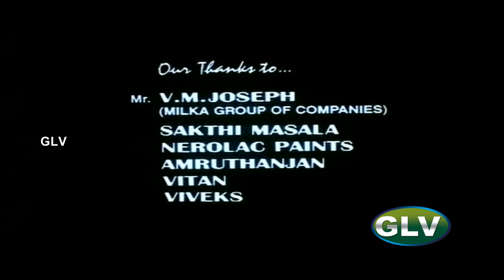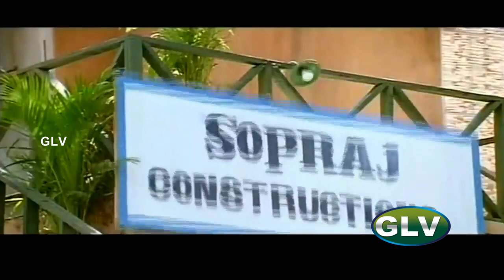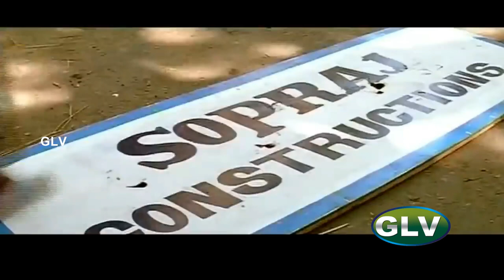SUTHANTHIRAM TAMIL MOVIE | Arjun, Rambha Super Hit Action Movie |Vivek Comedy |Raadhika | Raghuvaran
Directed by : Raj Kapoor
Produced by : K. R. Gangadharan
Story by : Anjum Rajabali
Starring : Arjun, Rambha, Raghuvaran
Cinematography : M. V. Panneerselvam
Edited by : B. Lenin, V. T. Vijayan
Release date : 25 February 2000
Country : India
Language : Tamil .
Vishwa (Arjun) is a goonda and an aspiring boxing champion. He does the typical goonda jobs(like scaring a batsman of the local cricket club to make sure he becomes out) for Sopraj (Sharat Saxena), the local dada. He is usually bailed out by a lawyer (Raadhika), who believes that there is still good in him and he just needs to be given another chance. Sopraj is aiming to build a colony in the area after vacating the people already living there. Vishwa's brother Raghu (Raghuvaran), is an accountant on Sopraj's payroll. Love blossoms between Vishwa and Divya (Rambha), the girlfriend of the head of a local gang. When a social worker Vikram (Ranjith) intrudes in the affairs of Sopraj, he asks Vishwa to bring Vikram to him. Vishwa does so thinking that Sopraj is just going to talk some sense into him but Sopraj brutally kills him instead. This makes Vishwa turn over a new leaf. Though his love for his brother prevents him initially, he finally decides to turn approver against Sopraj.